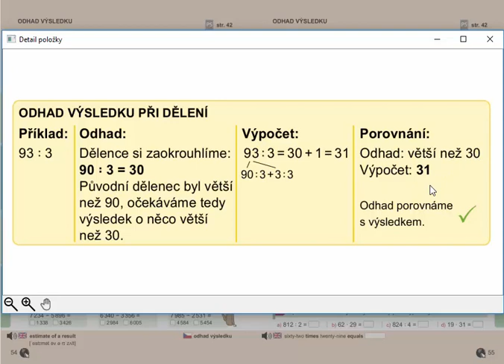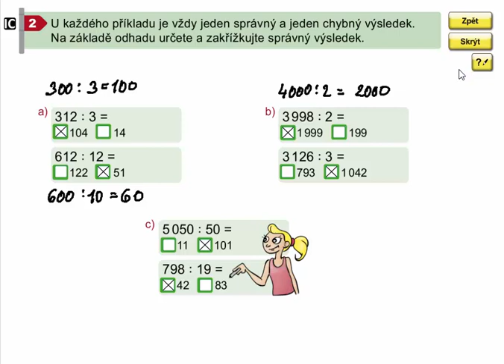Odhad výsledku u dělení, Matýskova matematika pro 4.roč., 2. díl, str. 55, cv. 2